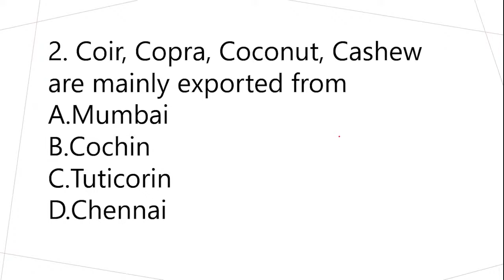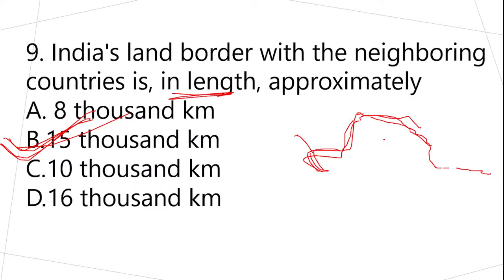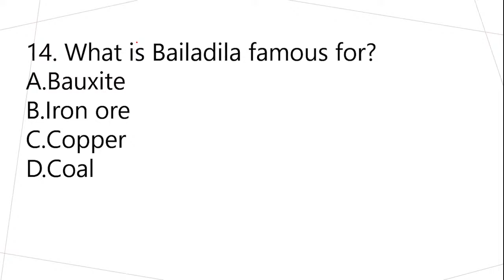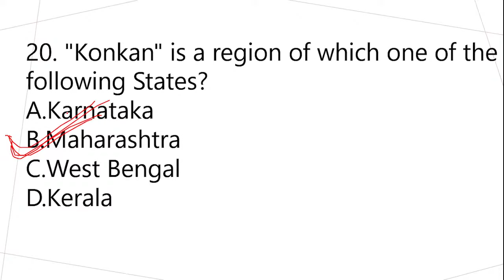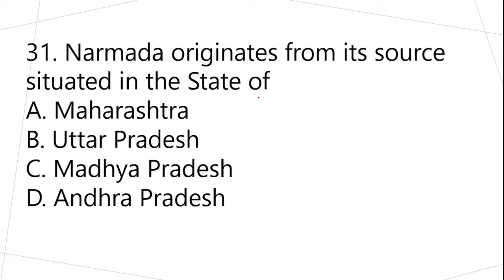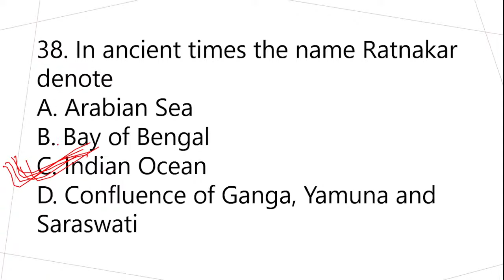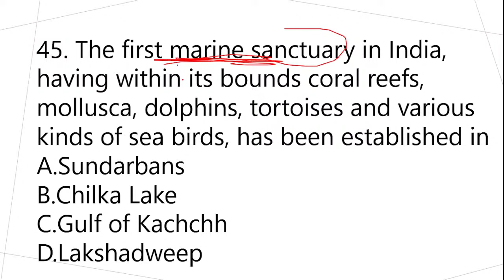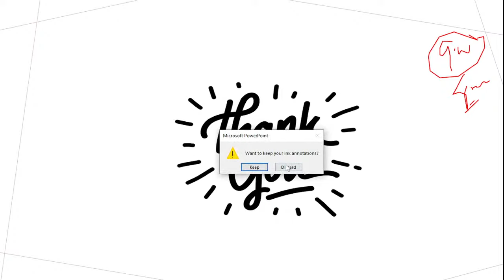Odia General Awareness Questions, Odia GK/GS Quiz MCQ Jail Warder, PEO Exam, Set -41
Odia gk objective questions
Odia General Awarness quiz